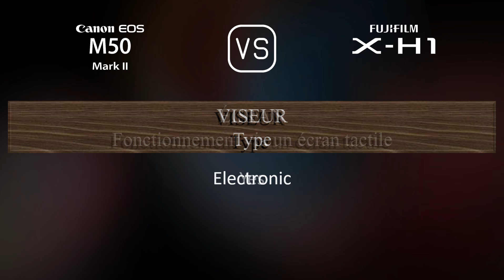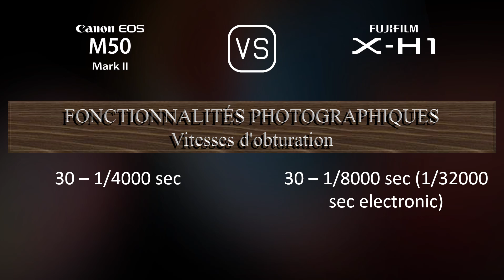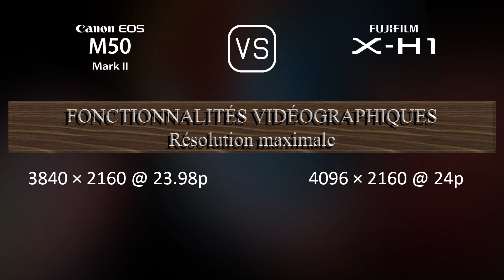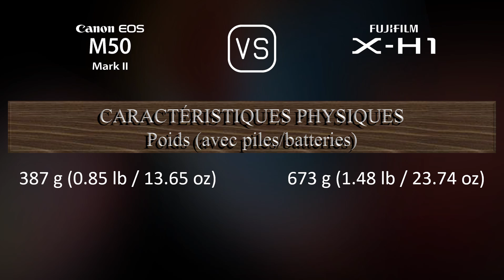Canon EOS M50 Mark II vs. Fujifilm X-H1: Une Comparaison de Caractéristiques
Cette vidéo fournit un aperçu des fonctionnalités du Canon EOS M50 Mark II et du Fujifilm X-H1 dans une comparaison de caractéristiques (comparison of specifications).

00:25 LANCEMENT
00:33 BOÎTIER
00:40 CAPTEUR D'IMAGE
01:01 IMAGE
01:16 OPTIQUE ET MISE AU POINT
01:41 ÉCRAN
01:58 VISEUR
02:13 FONCTIONNALITÉS PHOTOGRAPHIQUES
03:06 FONCTIONNALITÉS VIDÉOGRAPHIQUES
03:20 STOCKAGE
03:24 CONNECTIVITÉ
03:49 CARACTÉRISTIQUES PHYSIQUES
04:07 AUTRES CARACTÉRISTIQUES